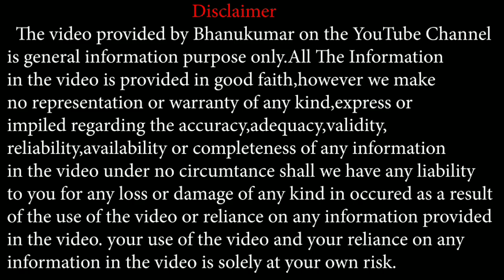ತುಲಾ ರಾಶಿಯವರೇ ಎಚ್ಚರದಿಂದಿರಿ ! Rahu Ketu transit 2020 september tula rashi bhavishya kannada astrology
ರಾಜ ಋಷಿ  ಶ್ರೀ ಭಾನುಕುಮಾರ  ಗುರೂಜಿಯವರನ್ನು  ನೇರವಾಗಿ ಭೇಟಿ ಮಾಡಬೇಕು ಅಂದ್ರೆ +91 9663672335 ಕರೆ ಮಾಡಿ, ಅಪಾಯಿಂಟ್ಮೆಂಟ್ ತಗೊಂಡು ನೇರವಾಗಿ ಭೇಟಿ ಮಾಡಬಹುದು. ಟೆಲಿಫೋನಿಕ್ / ಆನ್ಲೈನ್ ಅಪಾಯಿಂಟ್ಮೆಂಟ್ ಕೂಡ ತೆಗೆದುಕೊಳ್ಳಬಹುದು .